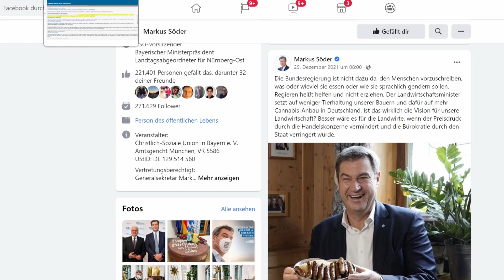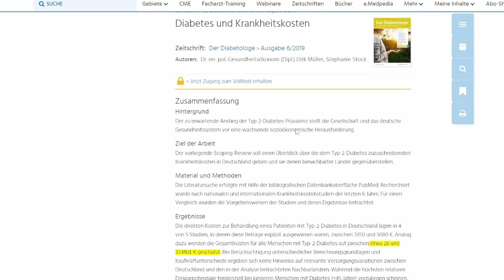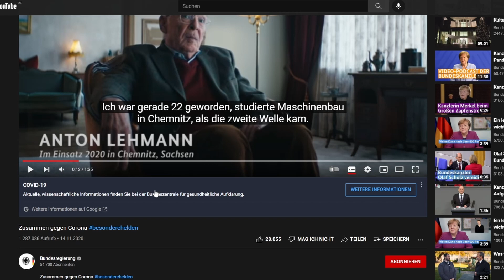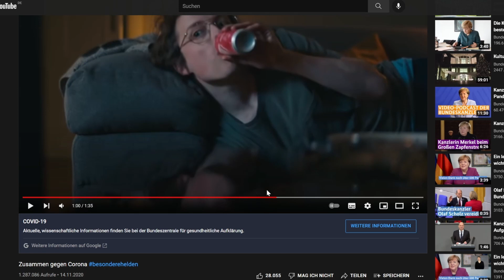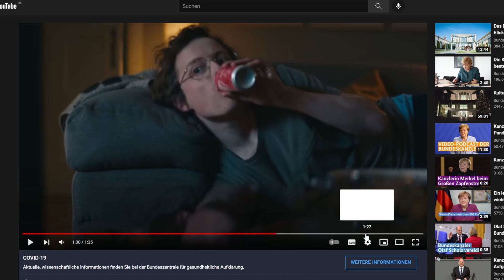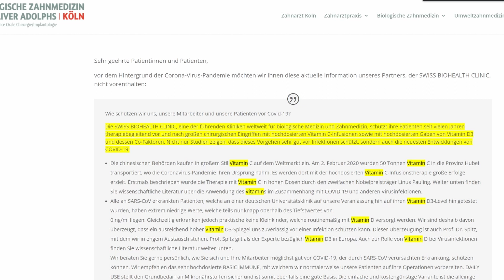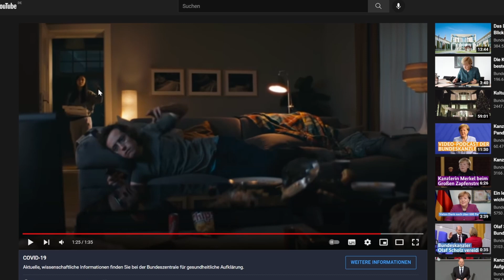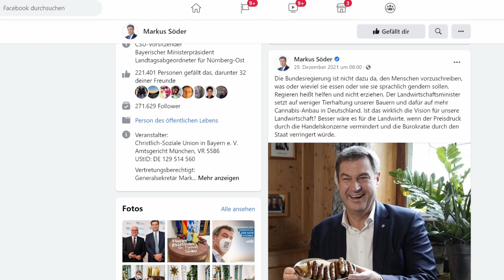Zeitalter des Kollektivismus? - anders betrachtet #1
Ein Post von Markus Söder hat mir zu dneken gegeben: Der Politiker will nicht, dass man Menschen vorschreibt, was sie essen sollen. Ich stimme ihm zu. Aber das ändert nichts daran, dass auch konservative Politiker einem kollektivistischen Zeitgeist folgen, wie Kontaktbeschränkungen, Böllerverbote und Cannabis-Verbot zeigen. Steuern wir auf ein neues kollektivistisches Zeitalter zu?
Darüber spreche ich mit euch in Folge 1 des Podcasts "anders betrachtet", der neue Sichtweisen auf aktuelle Ereignisse geben möchte.